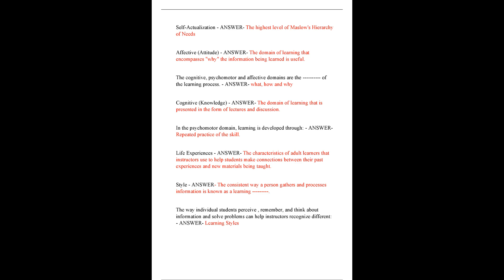FLORIDA FIRE INSTRUCTOR 1 EXAM ACTUAL EXAM 300 QUESTIONS AND CORRECT DETAILED ANSWERS WITH RATIONALE